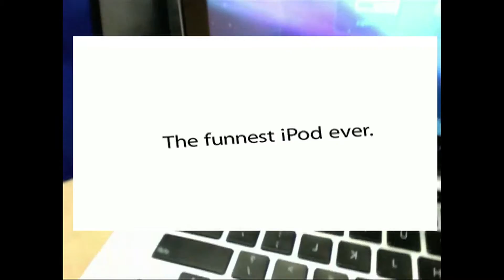Final Cut Creations: MacBook & iPod Touch?!?!?!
My first movie on Final Cut Express! It's kinda bad. :(